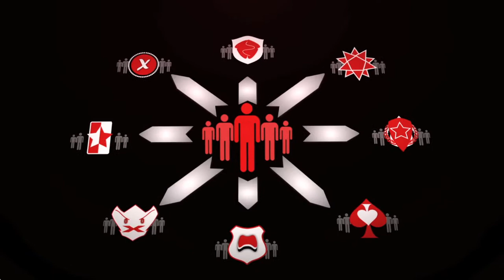WMC - Final PS4 Xpresiv'e Cub VS HeroGamers // WhatYouPlay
Final de la Week Masters Cup de WhatYouPlay entre Xpresiv'e Club VS HeroGamers de Call of Duty AW para PS4.